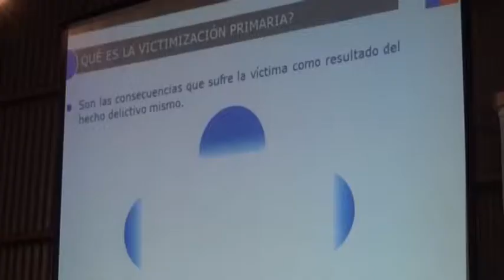Gobernación desarrolló diálogo ciudadano de Seguridad Pública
En El Huique, Palmilla, la Gobernadora Carolina Cucumides realizó un importante seminario sobre temas de seguridad pública con los vecinos de la Villa Puente Tapado de San José de El Carmen.